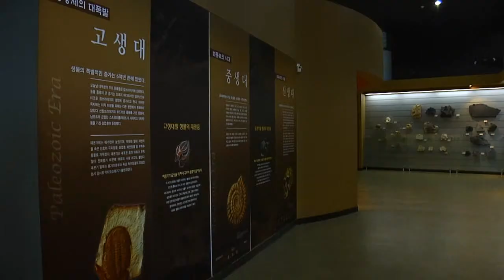해남 09 해남공룡박물관 CN